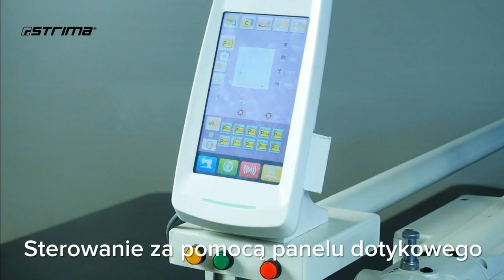ZOJE ZJ-AM5-AH-LASER K-800 SET - Pattern sewing machine for very big elements with laser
We are no longer selling this model.

Programmable pattern sewing machine for very large elements.

Don't waste your time, program your sewing on one element and you will see savings in no time.

Equipped with additional laser that can cut in every direction - f.e. making round or wavy cut on the material after sewing.

Best in production of clothing from every fabric - from sewing zippers, pockets of trousers to even make embroider on ready products. Used in the production of quilted jackets, auto-motive elements and many more. Template can be adjusted to any element, depends on sewing pattern.

Nie sprzedajemu już tego modelu. Sprawdź inne nasze patterny na